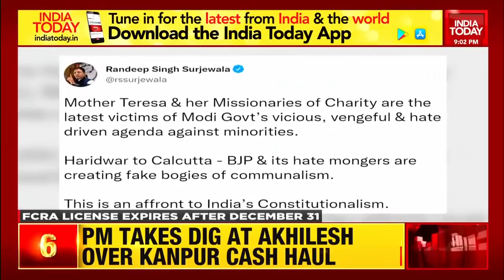War Over Mother Teresa's Charity | News Today With Rajdeep Sardesai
Saint Teresa of Calcutta, then known as Mother Teresa started the Missionaries of Charity, which hit the headlines on Monday after revelations that renewal of a mandatory registration under the Foreign Contribution (Regulation) Act, has been refused by the Government with just about 10 members in October 1950.